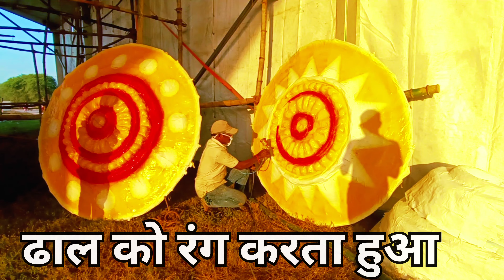दशहरे में होगी लाखों रुपये की आतिशबाजी 2023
रायपुर के WRS कॉलोनी के मैदान में पिछले 53 साल से दशहरा उत्सव का आयोजन हो रहा है|

Incoming Search Terms:
dussehra 2023
raipur dussehra 2023
wrs colony dussehra 2023
raipur dussehra 2022
dussehra kab hai
raipur ravan 2023
raipur ravan ki taiyari
raipur rawan dahan 2023
raipur rawan wrs colony 2023
raipur chhattisgarh 2023
rawan maidan wrs colony raipur
raipur ka sabse bada dussehra
Chhattisgarh ka sabse bada dussehra
kab hai dussehra
bhatagaon dussehra
rawabhata dussehra
raipur ka sabse prasiddh dussehra
Raipur ka sabse famous dashara
india dussehra
indian festivals
ravan kaise banta hai
rawan kaise banate hain
raipur ravan 2023
raipur chhattisgarh 2023
safar chhattisgarh
CG vlogs
CG moto vlog
wrs ravan 2023
wrs 2023 ravan
wrs ravan dahan 2023
wrs colony ravan 2023
wrs ka ravan 2023
raipur ravan 2023
ravan making 2023
ravan Market 2023
wrs colony ka ravan 2023
wrs ka ravan 2023 ka
wrs colony rawan 2023
raipur wrs ka ravan
chattisgarh ka ravan
chattisgarh ka sabse bada ravan
120 fit ka ravan
wrs raipur bhavaya ravan 2023
wrs bhavya ravan dahan 2023
ravan dahan 2023 wrs raipur
wrs colony ravan dahan 2023
raipur wrs colony ravan dahan 2023
dussehra 2023 raipur, WRS colony ground dussehra festival की तैयारी

Hii  My name is Vishant & I love to document my
life I make travel & lifestyle vlogs
I live in WRS Colony Raipur Chhattisgarh